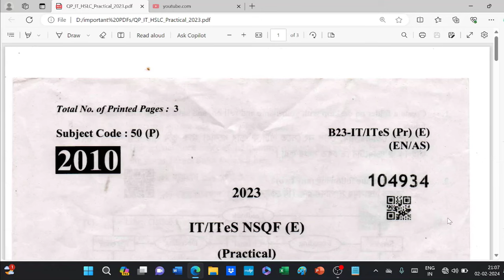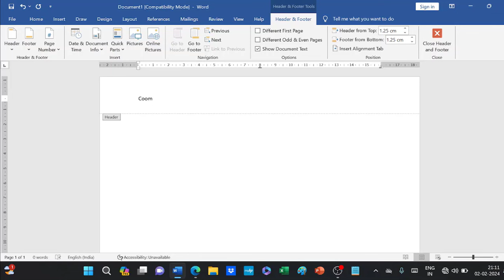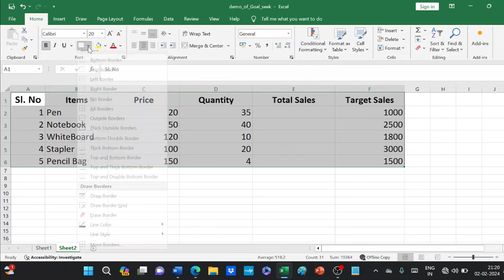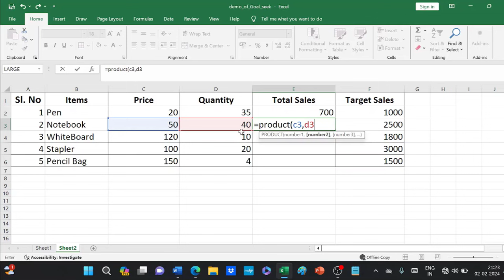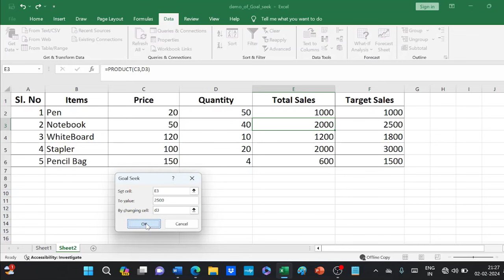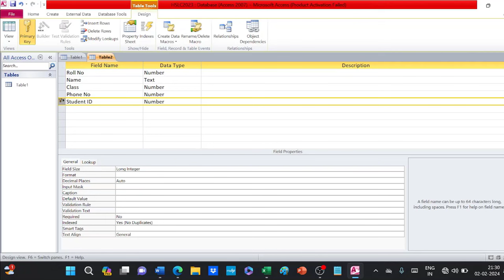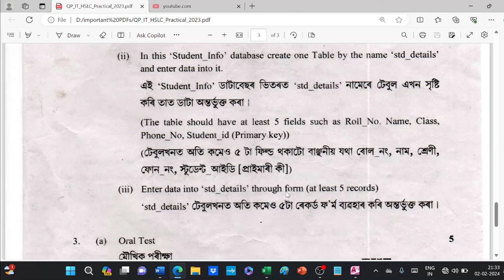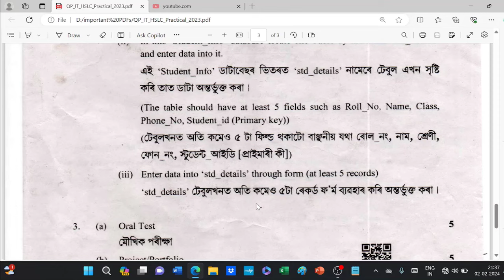Class X IT/ITeS HSLC 2023 under SEBA Practical Question Paper solved | Explanation in Assamese